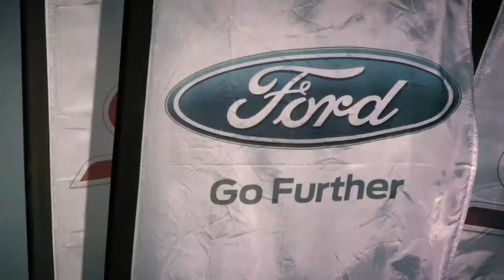Focus ST Experience - Dee Chetty